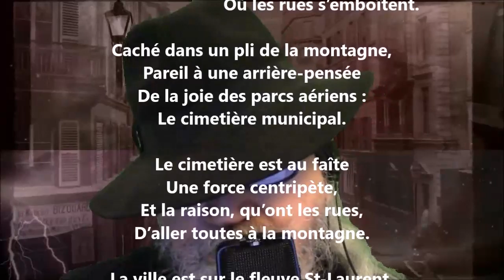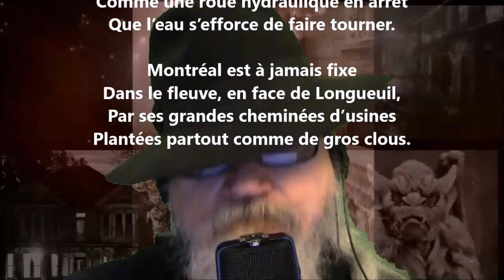Images géographiques - Jean-Aubert Loranger lu par Yvon Jean